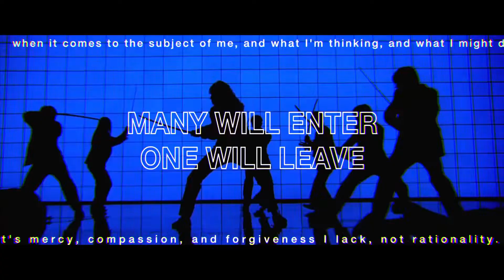BLACK MAMBA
* special thanks to saxpunch for letting me use the video *

                                                                                    [qvinci]
                                                                                    [saxpunch]